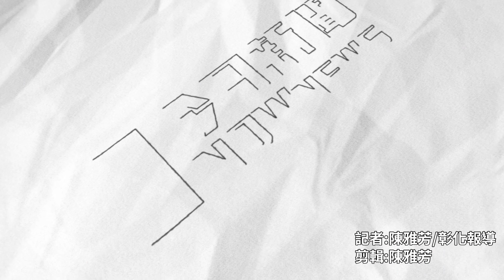渴望抱回冠軍杯 配戴巨大冠軍帽請帝爺公加持